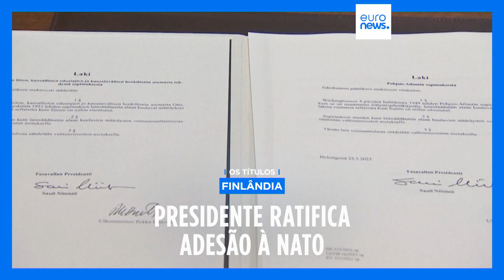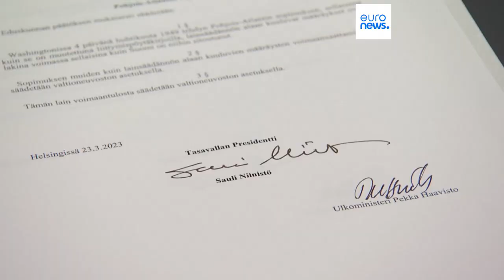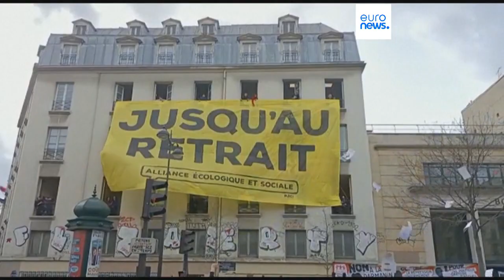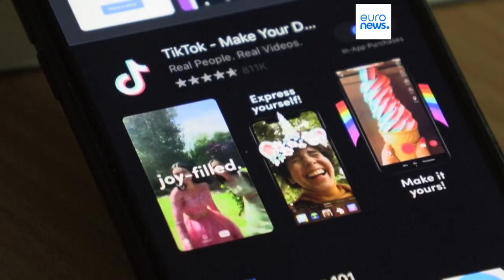As notícias do dia | 24 Março 2023 - Manhã